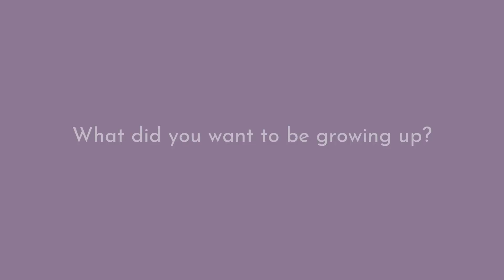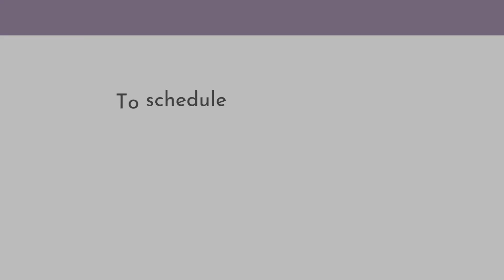Rohini Boddu, MD | Provider Spotlight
Dr. Buddu is an Ob-Gyn at Liv by Advantia Health in Washington, D.C.